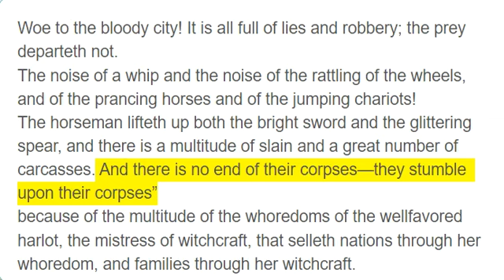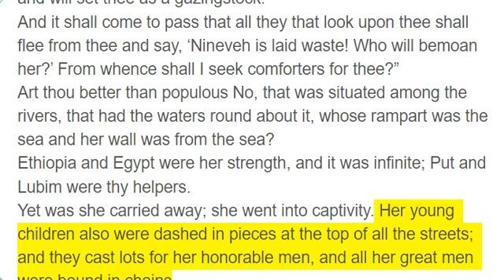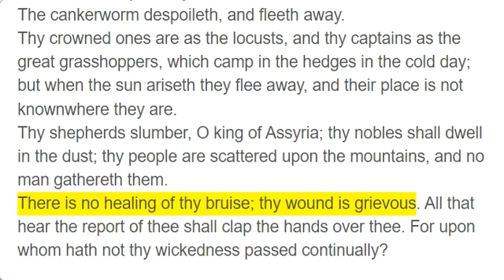Nahum 3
Woe to the bloody city! It is all full of lies and robbery; the prey departeth not.
The noise of a whip and the noise of the rattling of the wheels, and of the prancing horses and of the jumping chariots!
The horseman lifteth up both the bright sword and the glittering spear, and there is a multitude of slain and a great number of carcasses. And there is no end of their corpses—they stumble upon their corpses”
because of the multitude of the whoredoms of the wellfavored harlot, the mistress of witchcraft, that selleth nations through her whoredom, and families through her witchcraft.
“Behold, I am against thee, ” saith the Lord of hosts, “and I will uncover thy skirts upon thy face; and I will show the nations thy nakedness and the kingdoms thy shame.
And I will cast abominable filth upon thee and make thee vile, and will set thee as a gazingstock.
And it shall come to pass that all they that look upon thee shall flee from thee and say, ‘Nineveh is laid waste! Who will bemoan her?’ From whence shall I seek comforters for thee?”
Art thou better than populous No, that was situated among the rivers, that had the waters round about it, whose rampart was the sea and her wall was from the sea?
Ethiopia and Egypt were her strength, and it was infinite; Put and Lubim were thy helpers.
Yet was she carried away; she went into captivity. Her young children also were dashed in pieces at the top of all the streets; and they cast lots for her honorable men, and all her great men were bound in chains.
Thou also shalt be drunken; thou shalt be hid; thou also shalt seek strength because of the enemy.
All thy strongholds shall be like fig trees with the first ripe figs: if they be shaken, they shall even fall into the mouth of the eater.
Behold, thy people in the midst of thee are women; the gates of thy land shall be set wide open unto thine enemies; the fire shall devour thy bars.
Draw thee waters for the siege! Fortify thy strongholds! Go into clay and tread the mortar; make strong the brickkiln!
There shall the fire devour thee; the sword shall cut thee off; it shall eat thee up like the cankerworm. Make thyself many as the cankerworm, make thyself many as the locusts.
Thou hast multiplied thy merchants above the stars of heaven. The cankerworm despoileth, and fleeth away.
Thy crowned ones are as the locusts, and thy captains as the great grasshoppers, which camp in the hedges in the cold day; but when the sun ariseth they flee away, and their place is not knownwhere they are.
Thy shepherds slumber, O king of Assyria; thy nobles shall dwell in the dust; thy people are scattered upon the mountains, and no man gathereth them.
There is no healing of thy bruise; thy wound is grievous. All that hear the report of thee shall clap the hands over thee. For upon whom hath not thy wickedness passed continually?